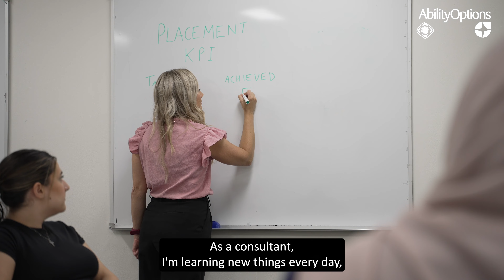Make a difference. Discover a rewarding career as an Employment Consultant with Ability Options.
Are you ready to embark on a fulfilling career where you can make a real difference in people’s lives? In this video, you will get a glimpse into the rewarding role of an Employment Consultant and experience what it’s like to work at Ability Options. Join our dedicated team of Employment Consultants and start making a positive impact every day!